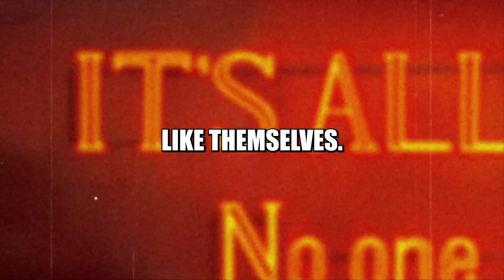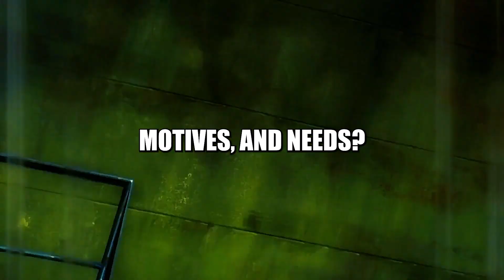Master Manipulation and Influence Others Effortlessly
Ready to dive into the world of manipulation and persuasion? This video is your  guide to mastering the art of influencing others. We'll reveal practical tips and techniques that will help you lay the foundation for becoming a master manipulator. Learn the secrets of establishing similarity, developing charisma, reading people, and more. This channel isn't for everyone – it's for those who dare to explore the darker side of human psychology.
Anime visuals featured are under rightful ownership, used merely as a stylistic tool.